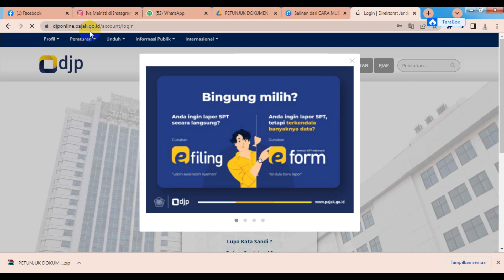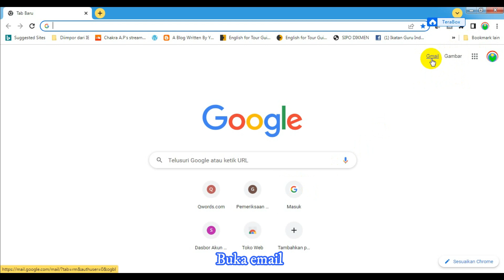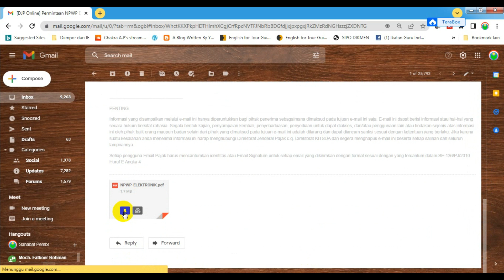DOWNLOAD KARTU NPWP DIGITAL. SANGAT MUDAH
Ternyata ada kartu NPWP Digital. Jadi tidak perlu urus ke kantor pajak. Cukup didownload secara mandiri. Mudah, cepat, tidak pakai lama